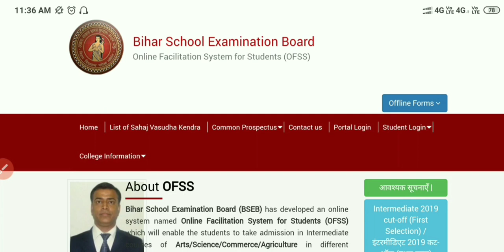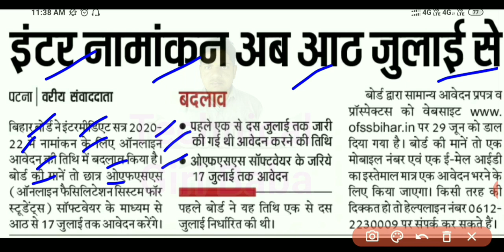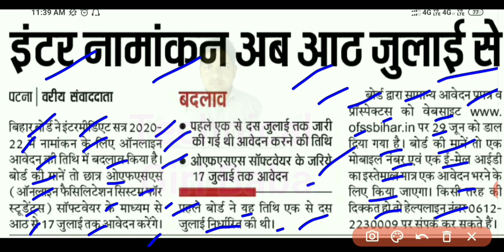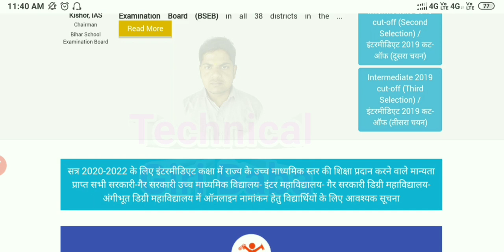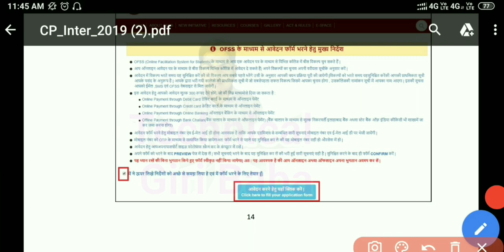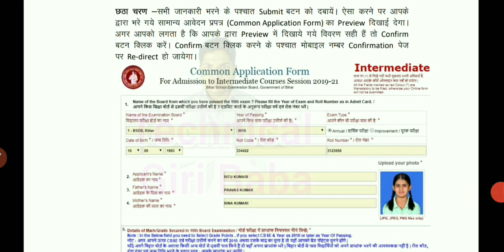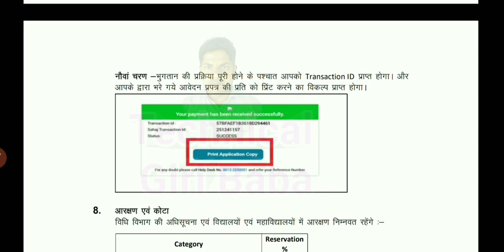बिहार इंटरमीडिएट एडमिशन 1 जून से नहीं होगा ऑनलाइन इस दिन से होगा|Intermediate Admission Online Apply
बिहार इंटरमीडिएट एडमिशन ऑनलाइन 2020|अंतिम तिथि जारी|ऐसे होगा ऑनलाइन आवेदन|Technical Giri Baba

Bihar Intermediate Admission Online 2020,
bihar Intermediate Admission Form Online Kaise Bhare 2020, how to apply online bihar Intermediate Admission Form,
intermediate Admission Online 2020,
online apply bihar Intermediate Admission Form,
bihar Intermediate Admission Ke Liye online Apply Kaise Karen,
Bihar Intermediate Admission Form Online Kaise Kare, Bihar intermediate Admission Online 2020,
Bihar intermediate Admission Form Online Kaise Hoga, Bihar intermediate Admission Form Online Kab Hoga,
Bihar intermediate Admission Form Online Sudhar Kaise Kare, intermediate Admission Online,intar admission online Apply Kaise Karen,
bihar board 11th admission 2020,bihar board inter admission date 2020,bihar board inter ka admission kab hoga

आंगनबाड़ी केंद्र से सभी 1-6 साल के बच्चो को कब मिलेगा पैसा|स्टेटस कैसे चेक करे|Icds|बिहार कोरोना सहायता|Technical Giri Baba